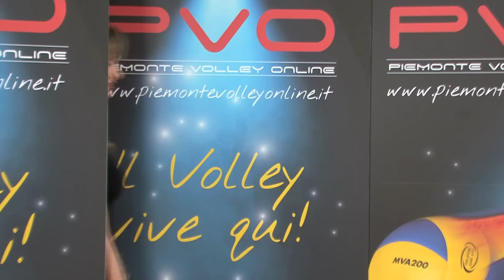Intro PVO 103